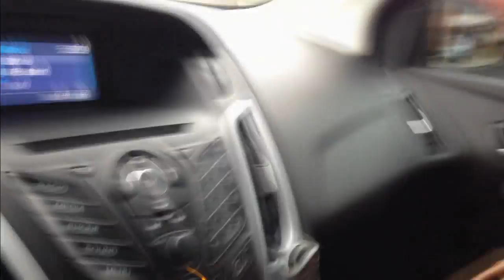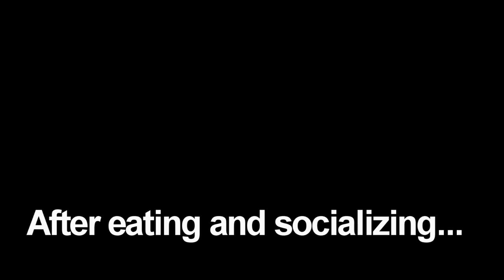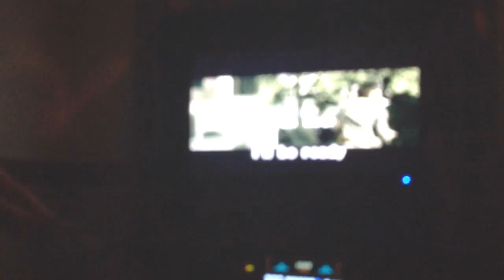TalagaGaGirls Meet 2MinJinkJongKey?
Sooo...we finally met 2MinJinkJongKey aka Cortney and Jasmine! xD Being that we live in the same state and also knew of each other for a very long time, we decided to meet up when we were visiting our sister (Vanessa aka Silent 'V') in ATL. It was actually our first time ever really talking to each other because we never really talked or text each other before, that's why we were so nervous and excited to meet them (hence our hardcore fangirling in the beginning lol xD)

They were so nice and kind and we really really thank you guys for hanging out with us. We really won't forget this day! ^_^ And we definitely gotta meet up again soon ;)